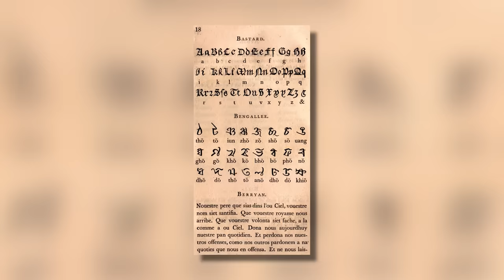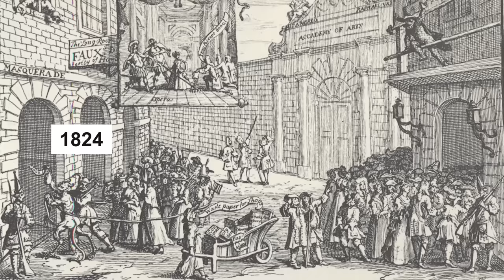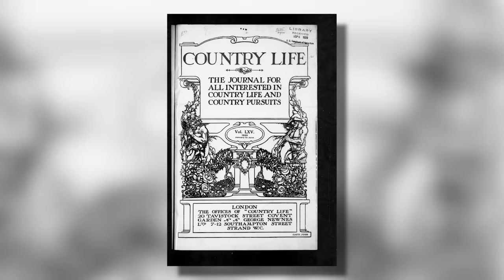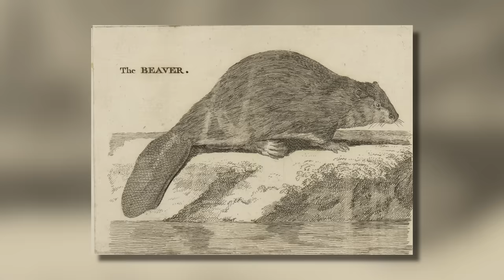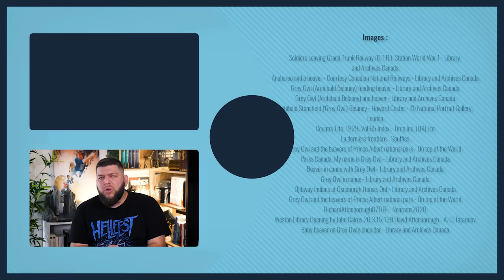Les plus grands imposteurs de l'histoire #2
Est-ce que vous connaissez quelqu’un qui a tout vu, tout fait, et qui a toujours raison ? Mais si, vous savez : votre amie qui dit qu’elle descend de Louis XIV, ou votre buraliste qui a un cousin, qui connaît un mec qui a visité la zone 51 ? Dans la vie, y’a des petites impostures, mais dans l’Histoire, y’en a des grandes ! C’est d’autant plus vrai qu’un mensonge peut grossir, surtout avec le temps qui passe, les générations et les intermédiaires qui s’accumulent ! Certaines personnes ont même gardé une identité “alternative” pendant des années, en jouant leur rôle à la perfection. Mais pour quelles raisons ? Aujourd’hui, on découvre trois imposteurs célèbres, qui ont menti par ambition, pour fuir une norme sociale, voire pour défendre une cause essentielle !

🖋 Écriture : Benjamin Brillaud, Kieran Anslow / Eronote & Jean de Boisséson

➤ Merci beaucoup à Kinmeki d'avoir réalisé les dessins et animations du début de l'épisode ! Retrouvez le sur Twitter

Sommaire :

0:00 : NordVPN
0:53 : Introduction
1:38 : La princesse Caraboo de l'île de Javasu
7:11 : George Klein : le vrai faux vétéran
10:50 : Grey Owl : le grand écologiste et imposteur du Canada
17:28 : Conclusion

➤➤➤ Sources en fin de description

🔸Découvrez ma boutique en ligne🔸
🔸Rejoignez-moi sur les réseaux !🔸
➤➤➤ Pour en savoir plus :
MARY WILLCOCKS
- John Matthew Gutch, Narrative of a singular Imposture carried out at Bristol by one Mary Baker, styling herself the Princess Caraboo, Baldwin, Cradock and Joy, Londres, 1817.
- Sabine Baring-Gould, Devonshire Characters and Strange Events, The Bodley Head, 1908.
- Michael Austin, Princess Caraboo, 1994.
- Brian Haughton, The Princess Caraboo Hoax, Mysterious People, 2002.

GEORGE G. KLEIN
- Stéphane William Gondoin, George Klein - vrai vétéran, faux Ranger, Patrimoine Normand, 2017.
- Maxime Coupeau, D-Day : la grande illusion de George Klein, historia.fr, 2017.
- Scott Higham, One of D-Day’s most famous, heroic assaults may have been unnecessary, The Washington Post , 2019.
- L'Effet Papillon, George Klein, le vétéran américain qui avait menti - Le Biopic - L’Effet Papillon, 2017.
- AJWV, George Klein - 2e bataillon de Rangers, 2015.

GREY OWL
- Donald B. Smith, BELANEY, ARCHIBALD STANSFELD, known as Grey Owl and Wa-sha-quon-asin, Dictionary of Canadian Biography, vol. 16, University of Toronto/Université Laval, 2013.
- Donald B. Smith, Archibald Belaney, Grey Owl, The Canadian Encyclopedia, 2015.
- Brian Bethune, Grey Owl, The Canadian Encyclopedia, 2013.
- Jane Onyanga-Omara, Grey Owl: Canada's great conservationist and imposter, BBC new, 2013.
- ScreenSlam, Grey Owl: Pierce Brosnan Exclusive Interview | ScreenSlam, 2015.
- Goh Iromoto, The Path of Grey Owl, Destination Ontario, 2016.
- Richard Attenborough, Grey Owl, 1999.
- Library and Archives Canada, Grey Owl's Little Brother, 1932.
- Beaver People, 1928.
- Grey Owl`s strange quest 1936 documentary.